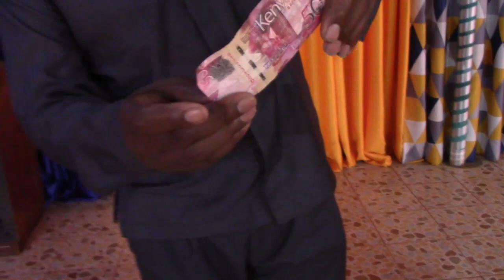FULL IBADA WAKFU WA JENGO - KUMBE PESA YA SADAKA YAPASA IWE NONO ILI NAWE UPATE MEMA .